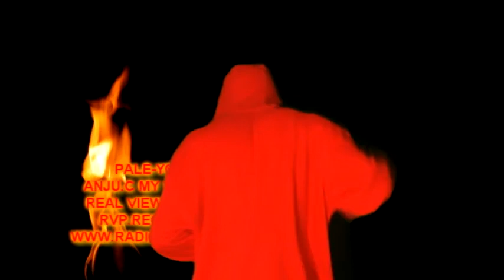ANJU.C PALE-YO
real view production